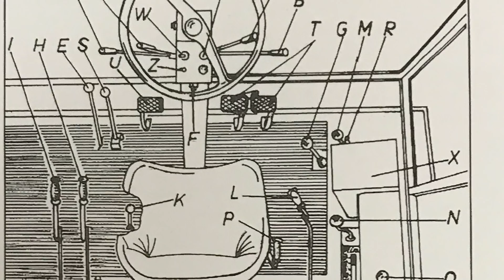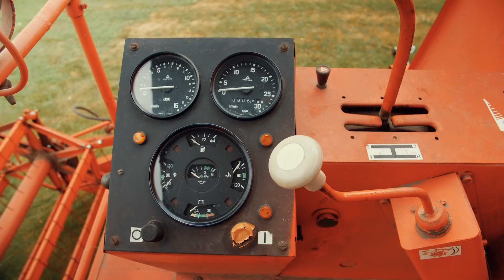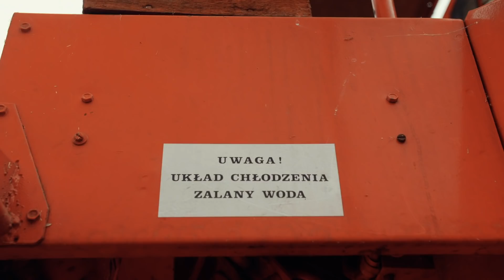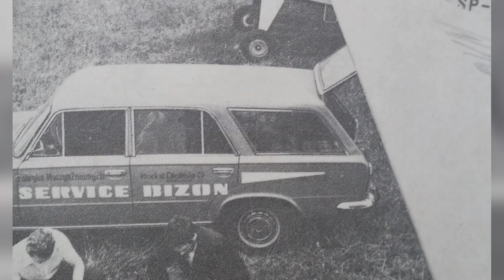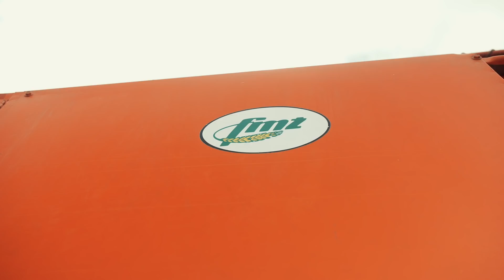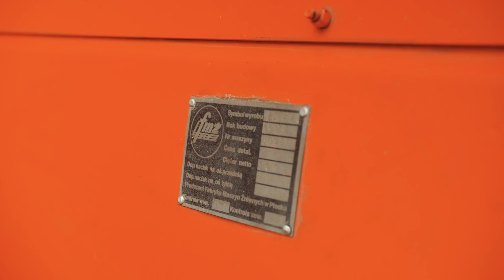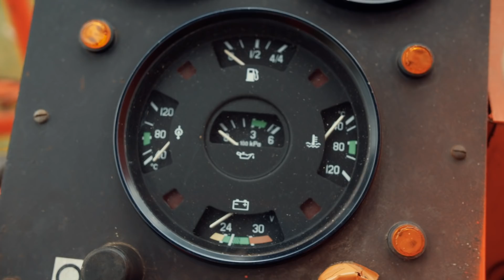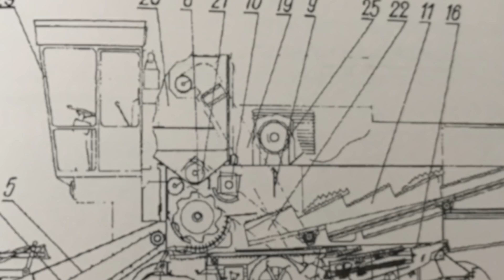Bizon (#2): Historia kombajnów, których miało nie być (odc. 1 cz.2) | FARMER.PL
W tym roku minęło dokładnie 50 lat od kiedy z Fabryki Maszyn Żniwnych w Płocku wyjechał pierwszy kombajn Bizon. Przez 25 lat produkcji powstało około 75 tys. tych maszyn. Ale czy wiecie, że niewiele brakowało aby Bizon w ogóle nie powstał? Jak wyglądały kulisy jego opracowania? Co było wzorcem do skonstruowania maszyny? Z jakimi kombajnami musiał on rywalizować aby doszło do jego produkcji? Na te i wiele innych pytań uzyskacie odpowiedzi oglądając poniższy film rozpoczynający cykl tematycznych odcinków omawiających te arcypopularne niegdyś ale również jeszcze dzisiaj maszyny.